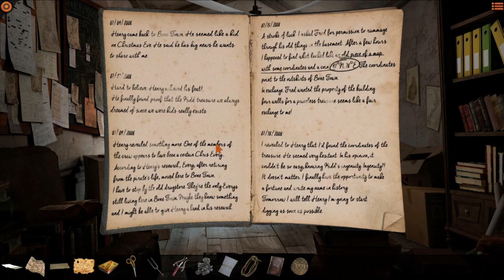Willy Morgan: And The Curse of Bone Town (full game w/ commmentary)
In the Age of FPSs & Battle Royals, we return to the 'simple' Point & Click era.